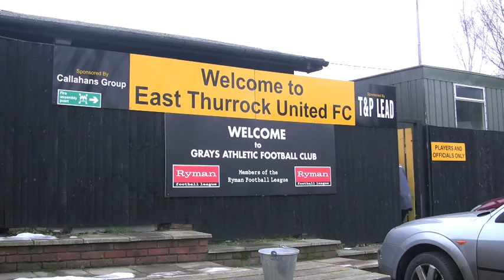East Thurrock United: Snow business